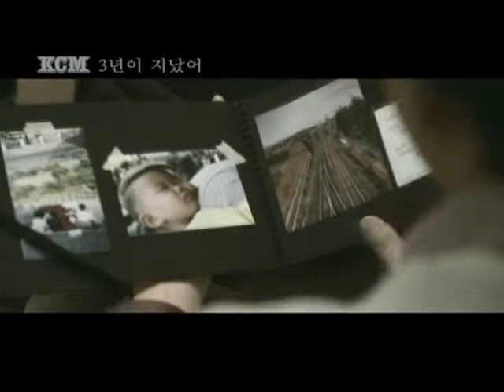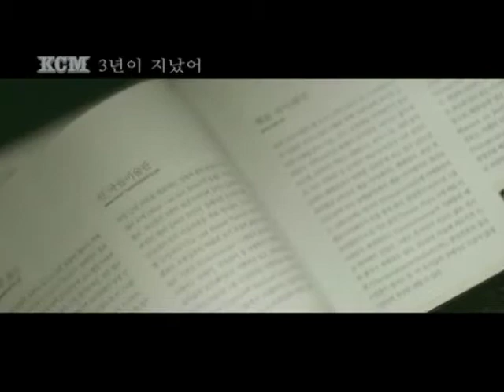KCM - 3 Years Later MV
Artist: KCM
Title: 3 Years Later